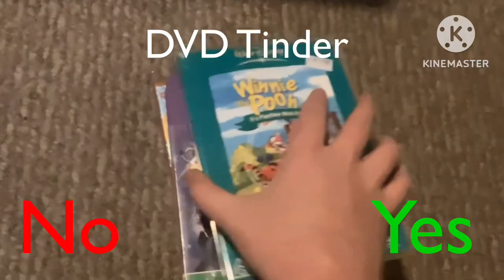DVD Tinder #31 (For